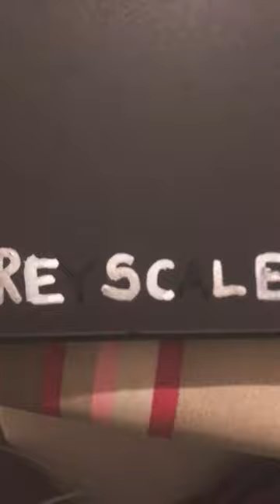1 drawing four styles: Greyscale